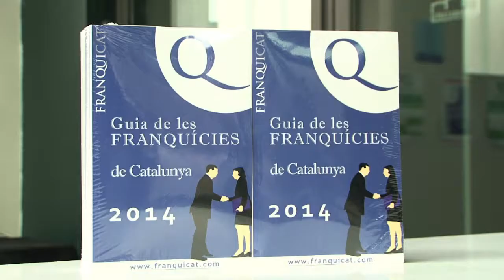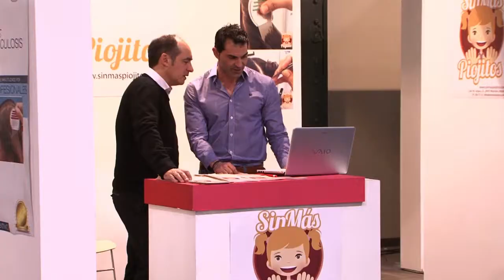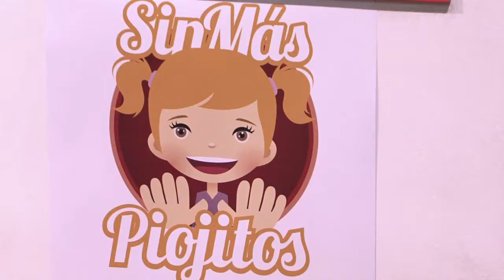FranquiCat | Salón Internacional de la Franquicia | Smile Comunicación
En esta edición, el salón Internacional de la Franquicia, ha ofrecido al visitante cientos de oportunidades de negocio e ideas para abrir una franquicia.

Franquicat, es el principal punto de encuentro del sector en Cataluña, ya que reúne profesionales del mundo de la franquicia a todos los Niveles.

Con esta iniciativa la organización se propone establecer una cita periódica a partir de la cual trabajar la consolidación del sector de la Franquicia. Por otra parte, busca dar a conocer entre el público las posibilidades de montar un negocio, con una garantía y con un soporte detrás.

Franquicat no se limita solamente a Expositores; dispondremos de charlas, talleres, conferencias y una serie de ponencias, dirigidas a Franquiciadores y Franquiciados.